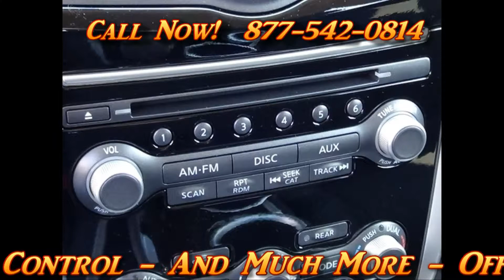2013 Nissan Pathfinder SV 674660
For Photos And More Information Visit: